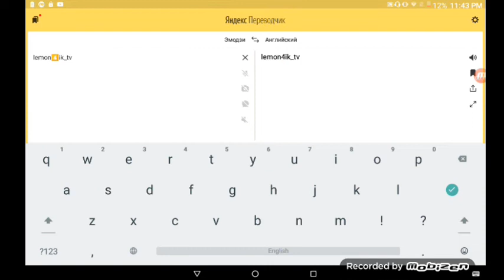подписчиков раздавило переводчиком